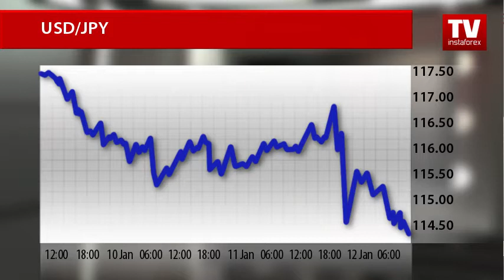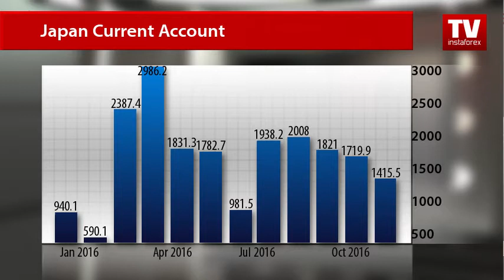US dollar weakens amid Trump’s press conference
Donald Trump’s press conference disappointed market participants over the lack of stimulus plan. The president-elect announced that he is ready to establish relations with Russia, but didn’t make any comments on the US economy. As a result, the US dollar lost ground during the Asian session on Thursday.
Yesterday the US dollar/yen currency pair failed to reach 117.00, and today the pair fell by 0.79 percent to 114.47. Still, analysts expect the US dollar to go up against the Japanese yen after several Fed officials give their speeches today.
Experts believe that the Federal Open Market Committee will remind the market about their plans to raise funds rate three times in 2017. Meanwhile, Japan released mixed data on its current account.
Thus, according to official data, Japan's current account balance rose to a unadjusted 1,415 billion yen in November, while analysts had predicted an increase to 1.5 trillion yen. However, real Japan's current account showed a surplus of seasonally adjusted 1.8 billion yen in November, which exceeded market
At the same time, investors started to worry about Mr. Trump’s rise to power. Especially it bothers supporters of the US-chinese relations amid Rex Tillerson’s confirmation hearing for Secretary of State. During his speech, Tillerson made aggressive comments about China. Traders consider it as a major sign of a possible trade war between the US and China.
Janet Yellen, chair of the U.S. Federal Reserve System, is quite uptight about Trump too. She called him a risk to the stability of the US economy. If the Fed Chair once again express uncertainty about the US economy in her speech scheduled at the end of this week, the US dollar will continue to pull back against its major counterparts.